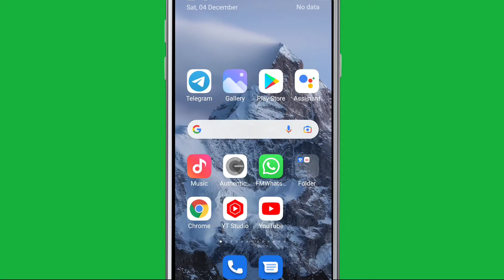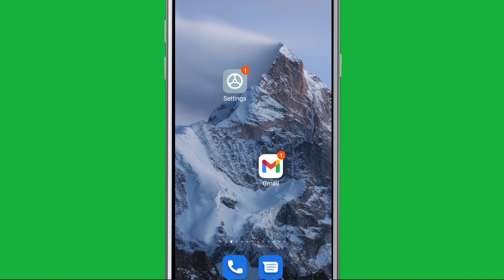How To Fix Spotify Crashing & Not Working Problem Solve in Android